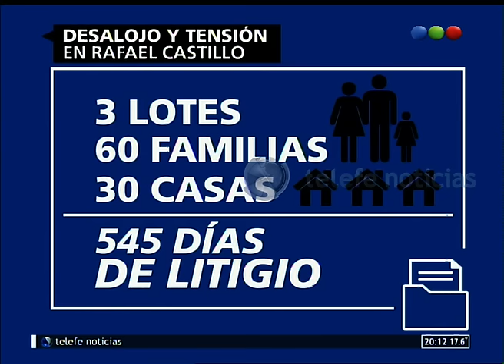Desalojo en Rafael Castillo - NOTI.20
Este martes, 60 familias fueron desalojadas del predio que habían usurpado hace un año y medio en Rafael Castillo. Durante el operativo, que incluyó caballos y disparos con balas de goma, una mujer terminó detenida. En este video, todos los detalles.